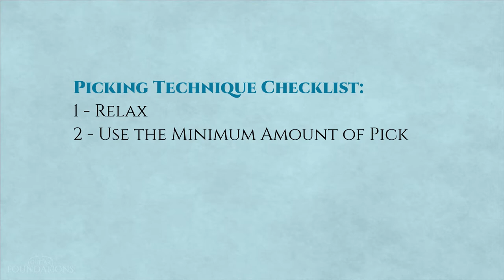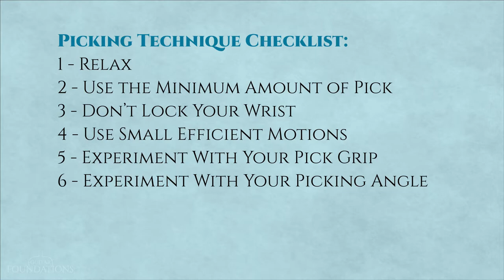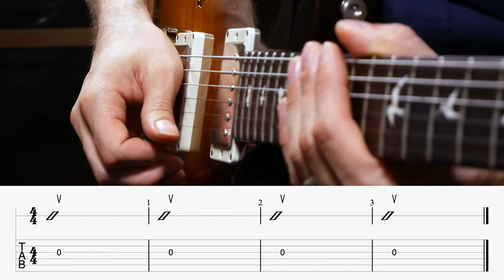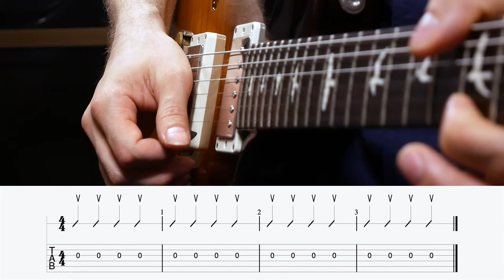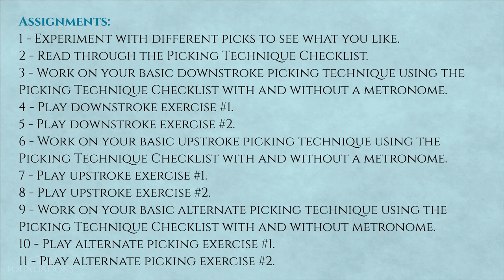How to Pick Single Notes on the Guitar - 32 Guitar Foundations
Book your first complimentary 1-on-1 guitar lesson with Nate today!
Learning how to pick single notes can be a tedious and detailed process, but there are some things you can do to develop this technique more efficiently and effectively. In this Guitar Foundations, we will take a look at the Picking Technique Checklist to get your picking hand into shape. There is a lot of work and personal preference that goes into developing this skill, but if you are willing to put in the work, you will get it down pretty quickly.
If you are having trouble with any area of playing the guitar, book a private video lesson with me. The first one is complimentary, so there is no risk.
If you haven't signed up for the full complimentary Guitar Foundations course, do that here. It makes for a much more cohesive experience.
Purchase a copy of the Guitar Foundations EBook too. It's a perfect companion for the videos and it will help you progress faster.
Strings, Picks, and Accessories That I Use:
Acoustic Strings - D’Addario EJ16 Lights
Acoustic Coated Strings - D’Addario EXP11 Coated 80/20
Electric Strings - D’Addario EXL110 10s Nickel Wound
Acoustic Picks - Fender Celluloid
Electric Picks - Jim Dunlop Jazz III Picks
TC Electronic Polytune Clip
AV Gear
Panasonic Lumix G85
Lights - Neewer LED Panels
Audio Interface - Universal Audio Apollo Twin X
Microphone - Warm Audio WA-87
Monitors - KRK Rokit

I only link to products that I actually buy, use, believe in, or think students will be interested in. **NateSavage.com is a participant in the Amazon Services LLC Associates Program, an affiliate advertising program designed to provide a means for sites to earn advertising fees by advertising and linking to Amazon.com. Rest assured that if you click on a link, NO extra cost will be added to your final price!